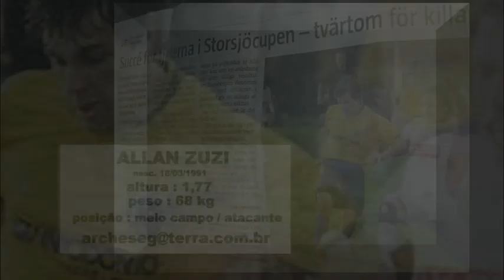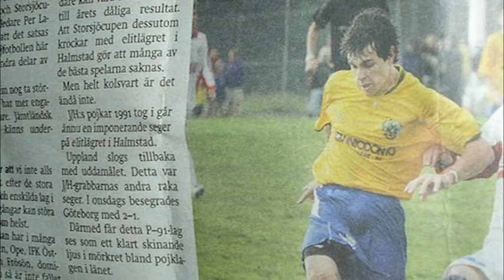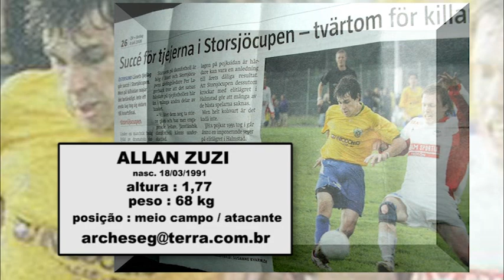ALLAN ZUZI Futebol.flv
Takes  de jogadas - Campeonato 1ª Divisão na Europa